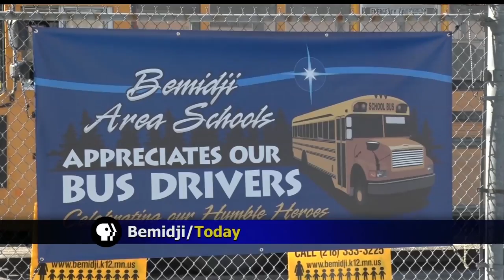Bemidji Area Schools Celebrates Bus Driver Appreciation Day